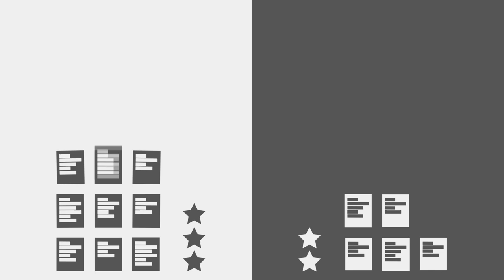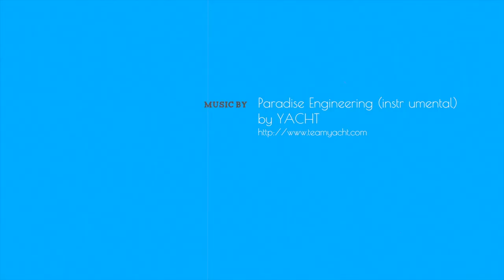CoSyne - Merging Knowledge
This short movie shows the challenges we find in Machine Translation. How do we handle different languages in Wiki's? How can we improve Wiki's across languages?